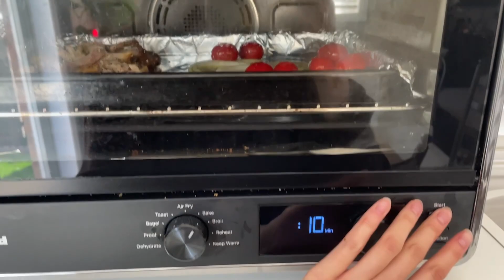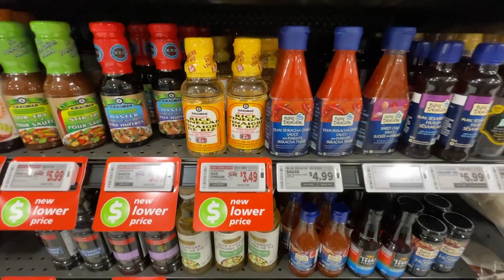what i eat in a day to brighten up my mood ☀️ | simple & healthy meals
These are simple, healthy, & realistic meals I made at home. It took me some courage to make this video because i'm not the best cook and i'm kind of self-conscious about eating. But, making a "what i eat in a day" video really helps you learn to be a better cook, enjoy cooking more, and make sure you eat 3 meals a day. Sometimes I skip lunch haha!

I encourage you to get out your cameras/phones to film a what i eat in a day and help others create great tasting, healthy, and simple meals at home :)! or just film because it'll encourage you to cook meals for yourself that will make you feel good!

A lot of these recipes i found through TikTok like the green goddess salad, pesto, apple oatmeal.

Hope you guys enjoy this video and hopefully it helps you be more motivated to cook meals that make you feel happy!

🐚 about me
Hi there! I'm Miranda and I share videos on beauty, fashion, and my life in my 20’s. Thank you for reading this far and hope you enjoy :).